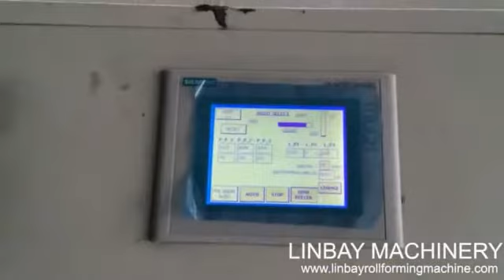【ZC purlin】Linbay ZC purlin precut&pre punch machine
Italian Quality, European After-sales Service, Chinese Factory Price. 5 years quality warranty, 20 years working life. Russian and spanish speaking salesman